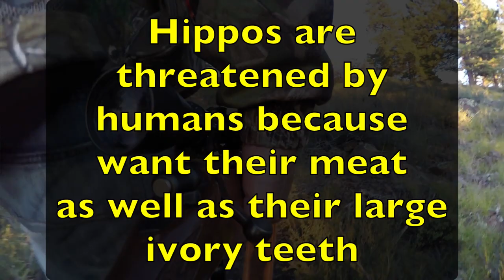All About Hippos For Kids | Facts About Hippos | Hippopotamus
All About Hippos For Kids | Facts About Hippos | Hippopotamus is an educational video that will teach you all about this fascinating creature called a hippopotamus or hippo for short.

Here are just a few facts you will learn:
*Their name actually means ‘river horse’ because they spend so much of their life in water.
*The hippopotamus or ‘hippo’ is a massive mammal that is considered one of the most dangerous animals in Africa.
*Hippos are herbivores so when hippos leave the water they go on land and search for food - mostly grass.
*A male hippopotamus is called a bull a female hippo is called a cow and a young or baby hippo is called a calf

This educational video is a great resource for teachers and for a homeschool environment.